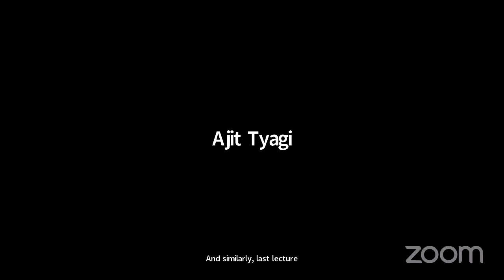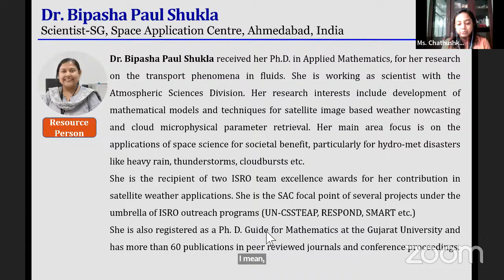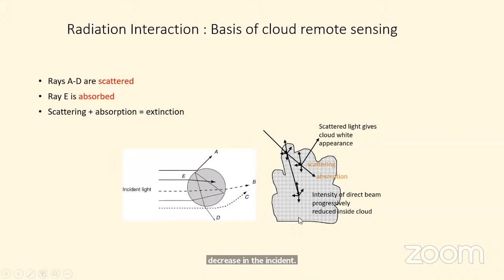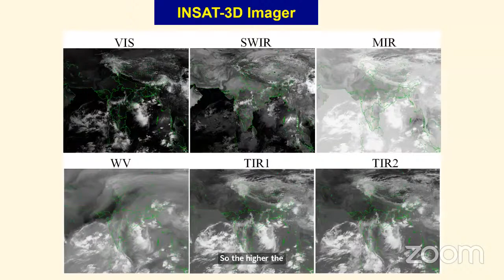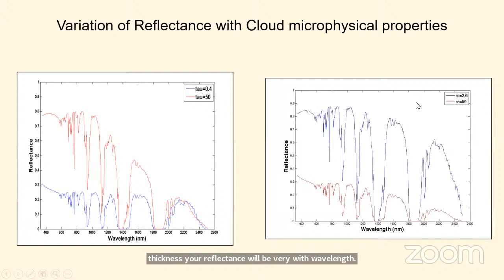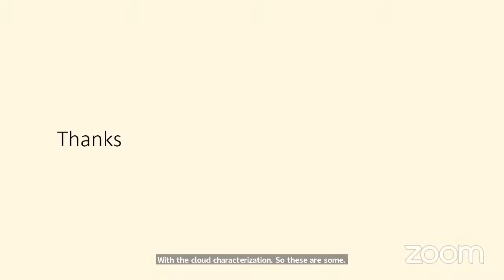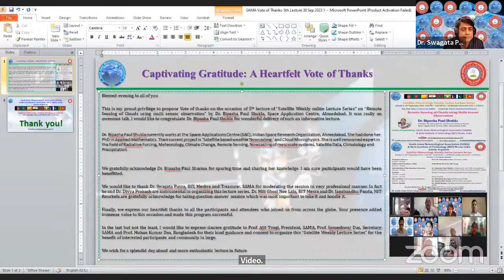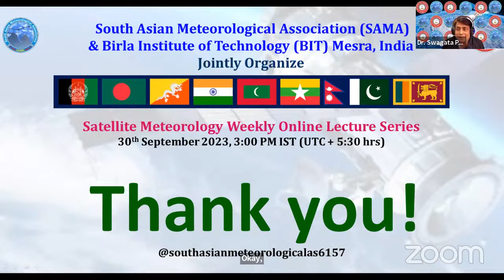Online Lecture Series on Satellite Meteorology, Lecture-5, 30th Sept 2023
Title: Remote Sensing of Clouds using Multi-Sensor Observation by Dr. Bipasha Paul Shukla, Scientist-SG, Space Application Center (SAC), ISRO, Ahmedabad, India.